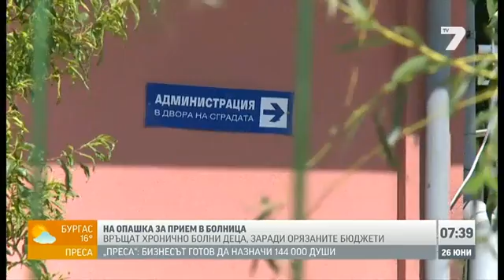Доц. д-р. Димитър Шишков: Икономически интереси на 20-ина депутати блокират здравната реформа в НС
Икономически интереси на 20-ина народни представители блокират здравната реформа в Народното събрание и те са основната част от съпротивата, която срещат промените в здравеопазването, които иска да прокара Реформаторският блок. Това заяви в разговор в студиото на ТВ7 народният представител от Реформаторския блок и член на комисията по здравеопазване в НС доц. д-р Димитър Шишков.

Той обеща да разкрие имената на конкретните депутати, когато в Пленарната зала влезе за обсъждане Законът за лечебните заведения и ще ги призове от пленарната трибуна да декларират дали са в конфликт на интереси.